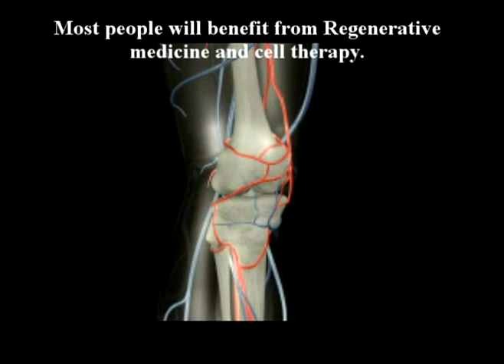111. Farshchian: Dr Alimorad Farshchian Regenerative discus